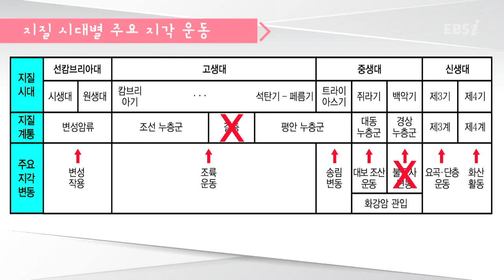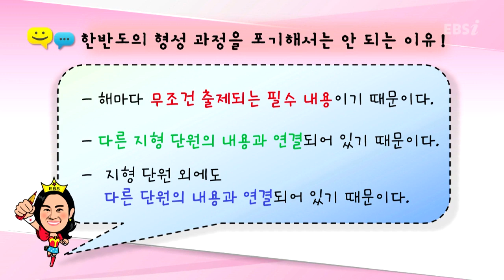한반도의 형성 과정 포기 할래요|한국지리, 강봉균,Q&A 특강, 공부법 |EBSi 고교강의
과목별 Q&A를 모아 선생님께 물었다!

- 다른 사탐 과목과 달리 지도, 그래프로 주로 출제가 되고 주산 인구 지수, 고령화 지수 등 각종 용어가 쏟아지는 한국지리를 방황하지 않고 직진하면서 학습하고 싶은 학생!
- 공부 시간은 많지만 여전히 틀리는 내용 요소들을 계속해서 틀리는 내가 봐도 내 공부 방법이 답답한 학생!

이 강의는 기존의 강의와 다릅니다.
""똑똑똑! 선생님! 한반도의 형성 과정이 너무 어려워요, 지명 다 암기해야 해요?""
이처럼 한국지리를 공부하면서 여러분들이 고민하는 단원별 공부 방법을! 기존의 칠판 강의와 달리, 오디오로 진행합니다.

평소에 학교 오가면서 음성으로만 들어도 주요 단원별 학습법이 보이겠죠? 물론 자료도 제공합니다.